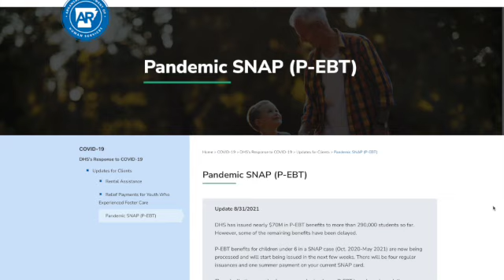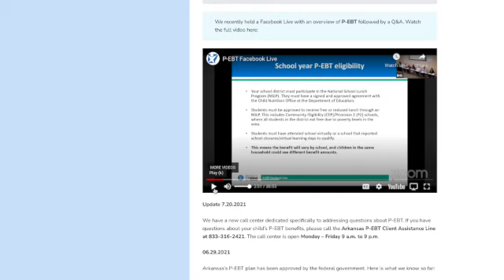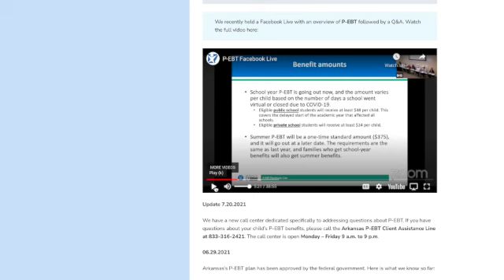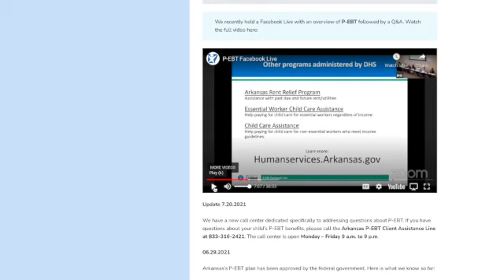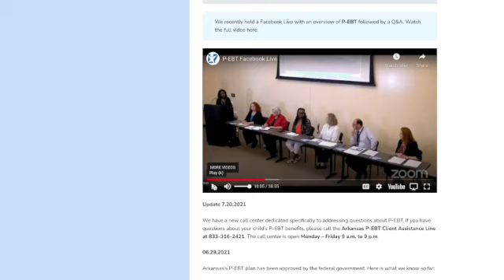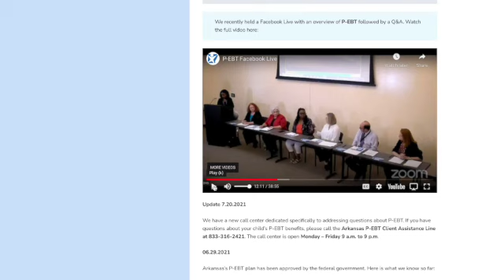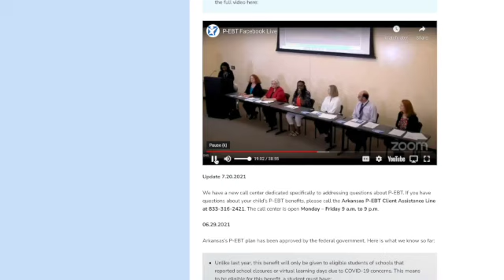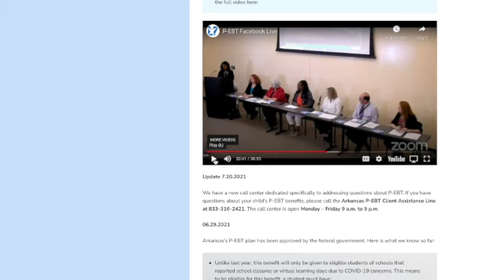INFORMACION PARA LOS QUE SIGUEN CON DUDAS PEBT